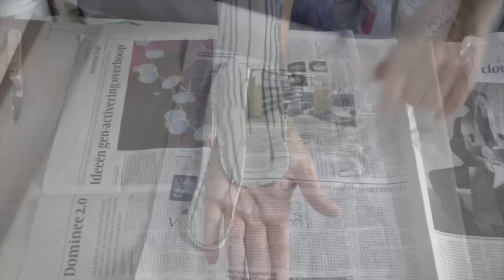Tineke van Gils: Dansen met klei - Dancing with clay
Decoratietechnieken: Tineke van Gils laat zien hoe ze een gemarmerde porseleinen kom maakt: draaien en bouwen. Video speciaal gemaakt voor het aprilnummer 2015 van de kleine K, het onafhankelijke digitale keramiekmagazine. Film van Mels Boom. Nederlands gesproken, Engels ondertiteld.
Decoration techniques: Tineke van Gils shows how to make a marbled porcelain cup, combining techniques: throwing and building. Video made for the April issue of the Dutch digital ceramics magazine 'de kleine K'. A film by Mels Boom. Dutch spoken, English subtitles.